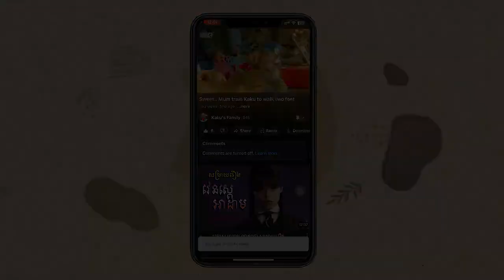Mum help comb for Miki and give her more milk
Thanks for passing by and hope you enjoy watching daily vlog update lille Kaku.

Regard

Jessi, Paqui, Kaku, Kaku Family, Floyd, Janna, Kako, Koki, Dodo, Mili, Moly